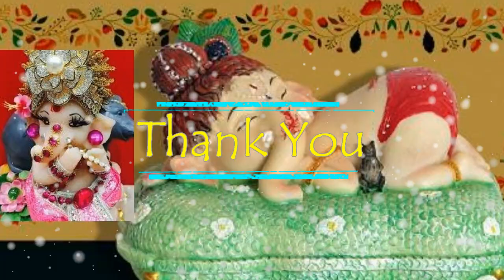Happy Anant chaturdashi 2020- Ganesh Visarjan wishes, Sms, Greetings, Whatsapp video message 2020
Hello friends welcome to Chocolate Mommy
Wish You A Happy Anant Chaturdashi to all Youtube Family
Today, I am going to share with you:- New Anant Chaturdashi whatsapp status song
If you are new to my channel a big virtual hug to you and Welcome to the family in "Chocolate Mommyआप सभी को अनंत चतुर्दशी 2020 की हार्दिक शुभकामनाएं  -
Happy Anant Chaturdashi | Anant Chaturdashi 2020 | अनंत चतुर्दशी 2020
हर साल भाद्रपद मास शुक्ल पक्ष की चतुर्दशी को अनंत चतुर्दशी मनाया जाता है. इस साल अनंत चतुर्दशी 23 सितंबर रविवार 2018 को है. इस दिन श्री भगवान विष्णु की पूजा की जाती है. वहीं अनंत चतुर्दशी व्रत करने का भी महत्व होता है. इस चतुर्दशी को श्री भगवान अनंत /भगवान विष्णु का व्रत और पूजा की जाती है. इस दिन पुरुष महिला दोनों इस व्रत को कर सकते हैं. महिलाएं इस दिन सौभाग्य की रक्षा के लिए तो पुरुष ऐश्वर्य प्राप्ति के लिए व्रत करते हैं.
अनंत चतुर्दशी 2020,अनंत चतुर्दशी,अनंत चतुर्दशी का महत्व,अनंत चतुर्दशी कब की है,अनंत चतुर्दशी 2020 की हार्दिक शुभकामनाएं,अनंत चतुर्दशी 2020 kab hai,अनन्त चतुर्दशी 2020,anant chaturdashi,anant chaturdashi 2020 date,anant chaturdashi 2020,anant chaturdashi date,anant chaturdashi in hindi,anant chaturdashi 2021
New Anant Chaturdashi whatsapp status song  || Happy Anant chaudash Whataap Status video
Happy Anant chaturdashi - Ganesh Visarjan wishes, Sms, Greetings, Whatsapp video message
Anant Chaturdashi in s on September 05. The main essence of the festival Anant Chaturdashi 2020 is to take vow in the name of Lord Anant and getting involved in his service. The day of Anant Chaturdashi usually coincides with that of Ganesha Visarjan. There are various ways of celebrating Anant Chaturdashi. People in different communities have different beliefs regarding the festival and celebrate it in different ways.
Anant Chaturdashi holds immense significance in the Hindu religion. The occasion is also popularly known as Anant Chaudas. The sacred day is dedicated to Lord Vishnu who is called as the Lord of several avatars and the preserver of the universe. Lord Anant is one of the incarnations (avatar) of Lord Vishnu.
NEW UPLOADS:
Anant Chaturdashi Whatsup Status 2020-"jay ganesh jay ganesh jay ganesh deva"
Ganesha whatsapp video
Ganpati Bappa Whatsapp status,Ganesh chaturthi whatsapp status,
Ganesh Whatsapp Videos status,
Happy ganesh chaturthi whatsapp status,
Lord ganesh whatsapp status  ,Ganpati Bappa Morya, Ganesh Aarti, Ganesh song,
Ganesh DJ songs, Ganesh Bhajan, Sankat Mochan Whatsapp Status, Sankat Mochan Status,